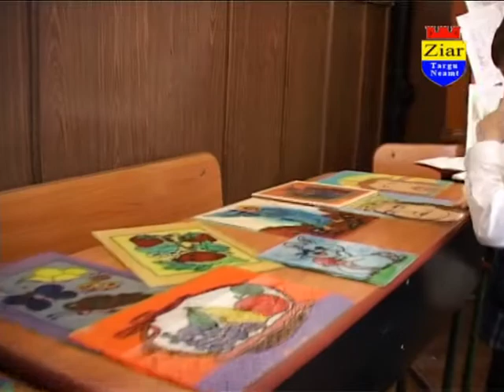Desene pregatite de cei mici